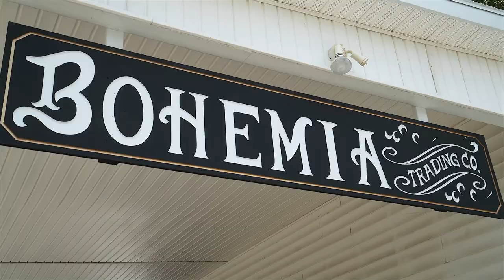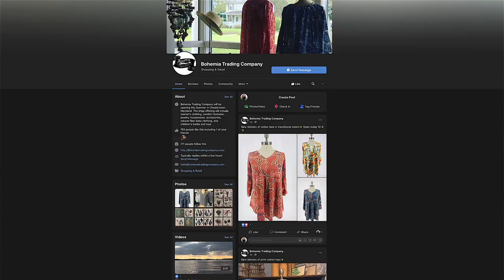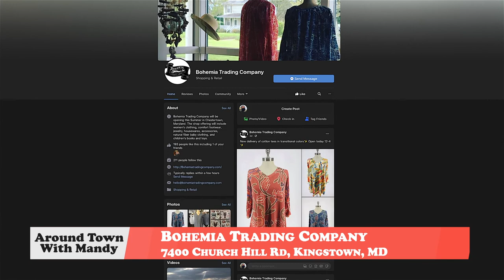Cool Chestertown Store - Bohemia Trading Company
Around Town With Mandy visits Bohemia Trading Company located at 7400 Church Hill Rd, Kingstown, MD.  The shop offers women’s clothing, comfort footwear, jewelry, housewares, accessories, natural fiber baby clothing, children’s books, and toys. Bohemia Trading Company